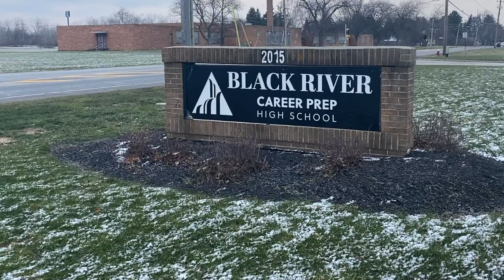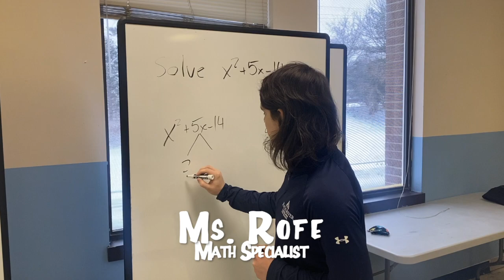Black River Staff Video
Meet our 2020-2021 Black River Career Prep High School Staff!!!

Music and Lyrics by Jesse Frederick.